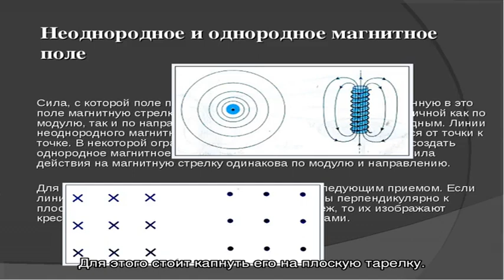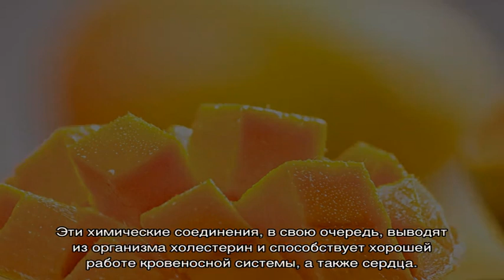Зимняя вишня в облике ароматного джема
Вишня каждый год приносит богатый урожай. Поэтому из ягод делают оригинальный джем. На 2 литра мякоти приходится 1,5 кг сахара. Добавляют рафинад частями. Пенку при уваривании собирают.